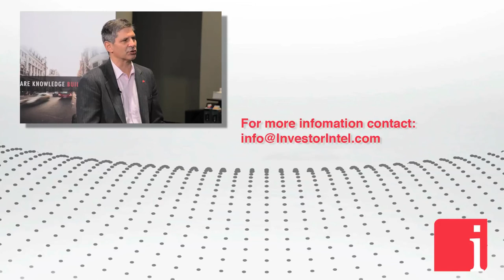Peter Clausi on the global cobalt market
March 14, 2018 — "There is a limited supply of cobalt. The supply chain out of the Congo is weak. There are not many other places in the world that produce it and as a result demand has been going up." states Peter Clausi in an interview with InvestorIntel’s Andy Gaudry.

Andy Gaudry: Peter, why has cobalt gone up over 400% over the past 2 years?

Peter Clausi: Basic economics of supply and demand. Demand is increasing. Supply is falling and at risk in the supply chain.

Sixty per cent of the world’s cobalt comes out of the Congo. I do not know if there is anybody who suffered more on the planet than the Congolese. Since King Leopold showed up in the late 1800’s, that poor area of the world has had just the life beat out of it.

It is having the life beat out of it because there is so many minerals in the ground that that the imperialists are fighting for it. Right now, it is copper and cobalt.

There is a limited supply of cobalt. The supply chain out of the Congo is weak. There are not many other places in the world that produce it and as a result demand has been going up.

Demand is also increasing because cobalt is used in the cathode of lithium-ion batteries. You think we are going to sell fewer or more electric cars next year? The answer is more. Electric toothbrushes, power tools, laptops, anything that has a lithium-ion battery in it for rapid charge / discharge needs cobalt. There is more cobalt than lithium in your cell phone battery. The world needs cobalt. Basic laws of supply and demand have just pushed the price up.

Andy Gaudry: Where is it going to go and where is it going to end?

Peter Clausi: Cobalt is up almost 400%, as you say, since February of 2016. Our call is for roughly $50.00 by the end of the year. The wild card here is the supply chain. Amnesty International and The Enough Project are agitating for the imposition of an external ethical supply Chain. We have recently seen Apple indicate that they will only buy cobalt from ethical sources. If the formalization of an ethical supply chain takes place then there really is no cap on where cobalt will go.